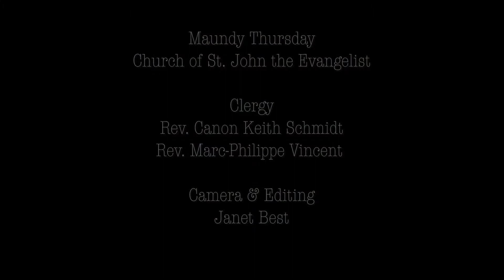Maundy Thursday - Stripping the Altar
Stripping the altar at the end of the service on Maundy Thursday. Recorded at the Church of St. John the Evangelist in Montreal.
Filmed and edited by Janet Best